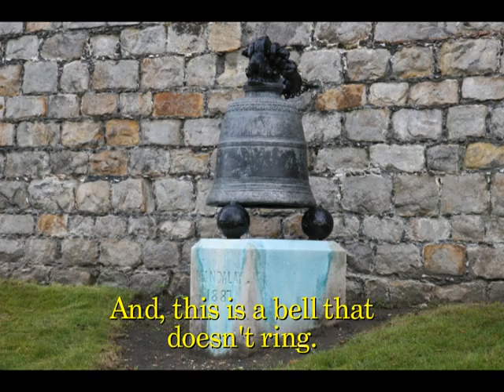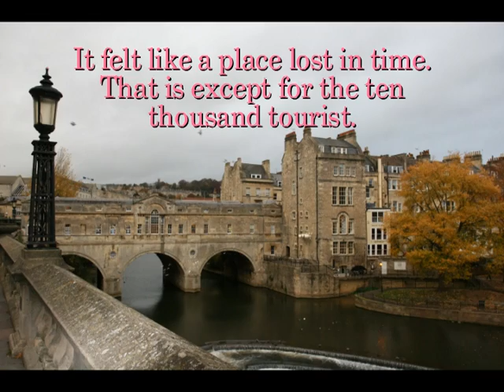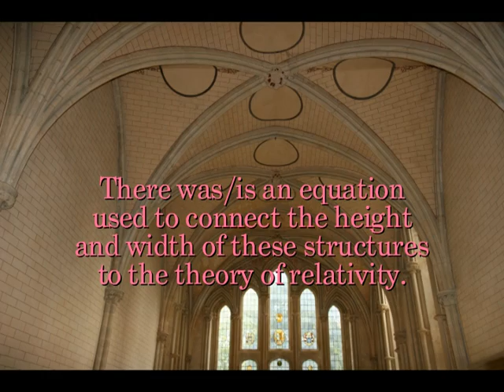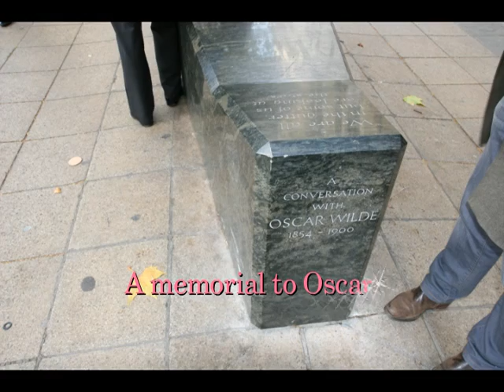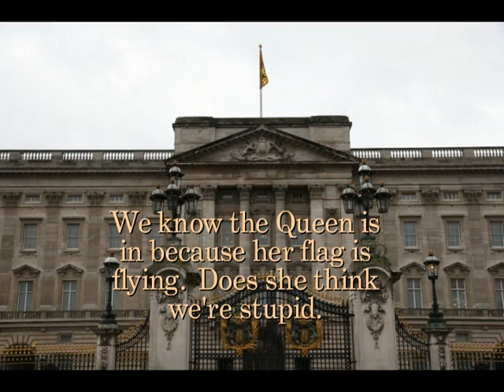England, November 2010.mpg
Eric and Russ go to England.